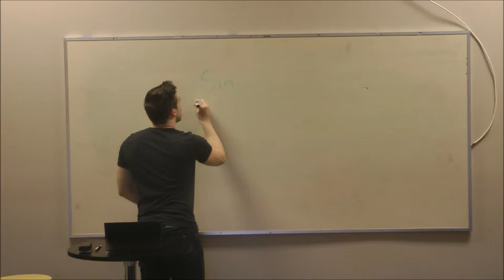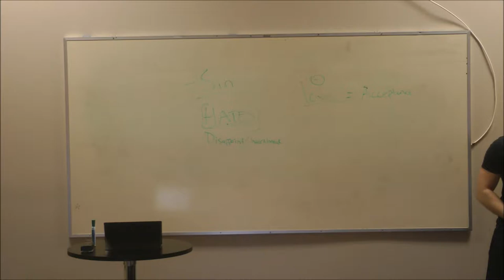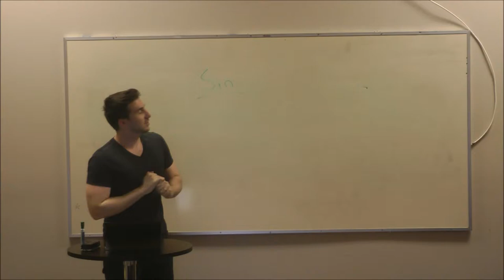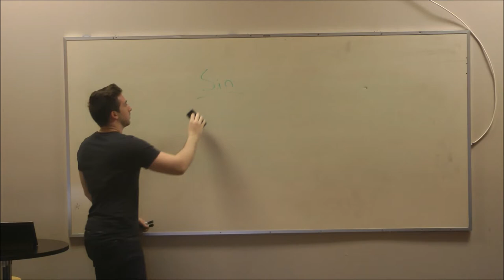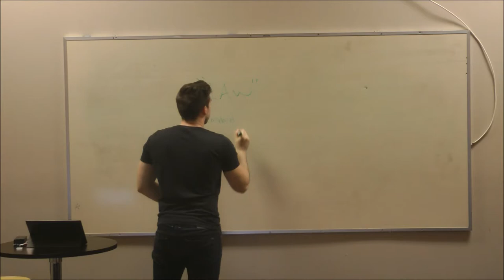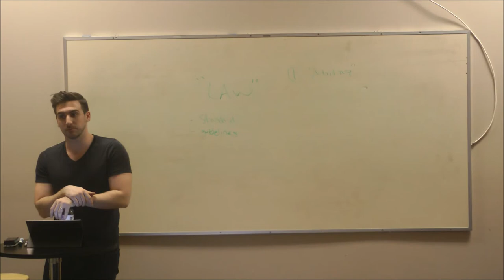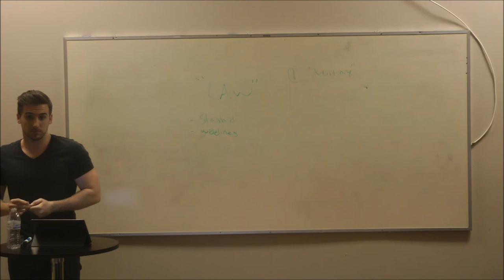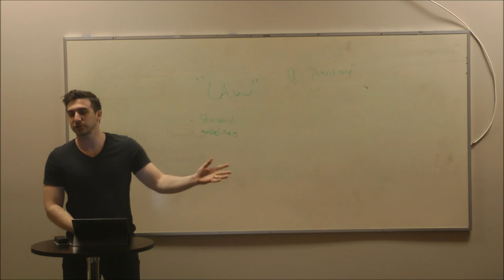Nate Evans - March 15, 2015 - Foundations #25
Nate teaches Foundations #25